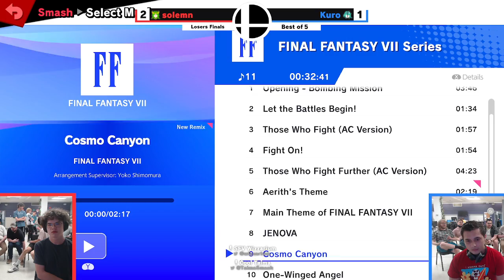Phoenix Series #2 (Singles) - solemn (Palutena) Vs. VI | Kuro (Pyra/Mythra+Sephiroth) (Loser Finals)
This was a Singles match streamed during the Victoria Monthly "Phoenix Series #2: Double Trouble"
over at the Cook Street Village Activity Centre!